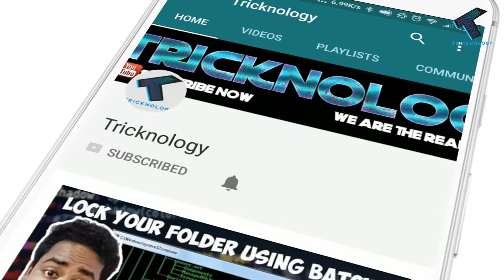MI A2 vs Moto G6 Which Will be best to buy?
Hey guys welcome to another video of tricknology, so in this video m gonna compare between 2 new upcoming smartphones which are which are Xiomi Mi A2 and Moto G6.
So if you are waiting to buy any of these two devices just watch this video till the end to know which one will be the best and why.